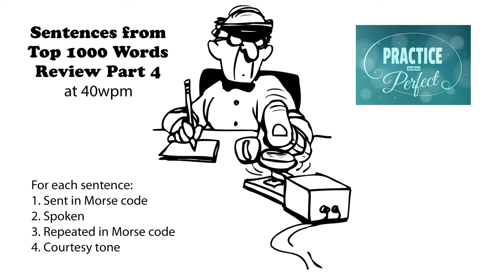Sentences from Top 1000 Words - Review Part 4 - 40wpm